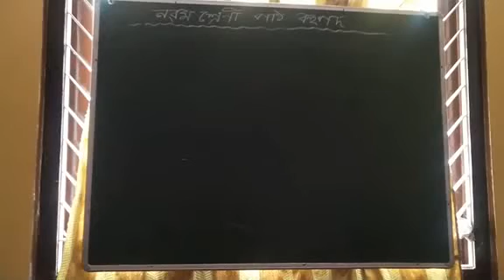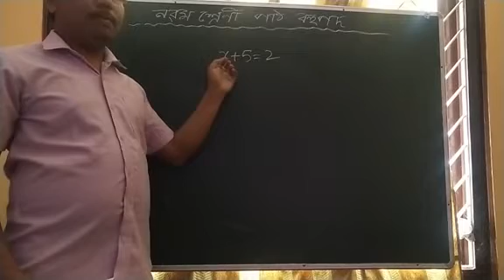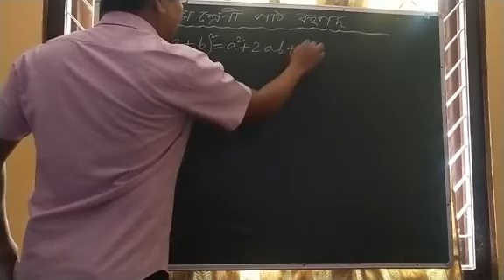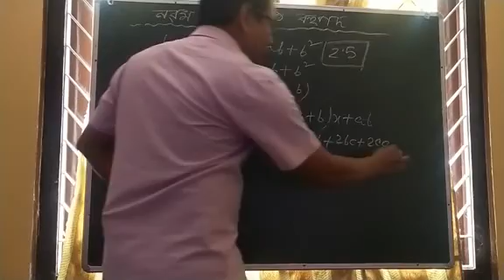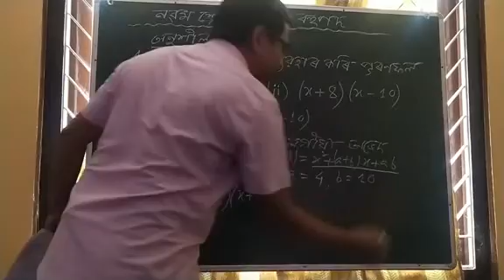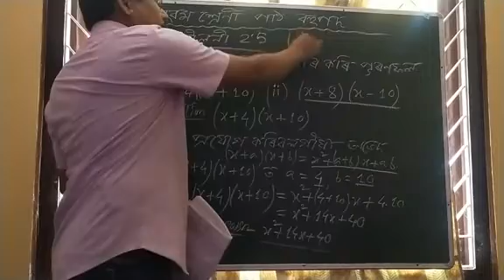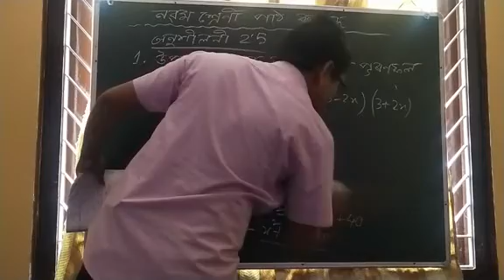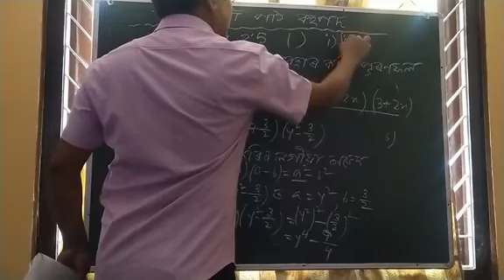বহুপদ(নৱম শ্ৰেণীৰ) Part 1